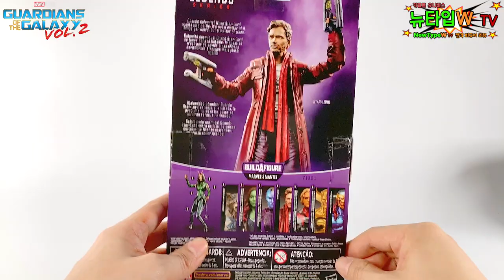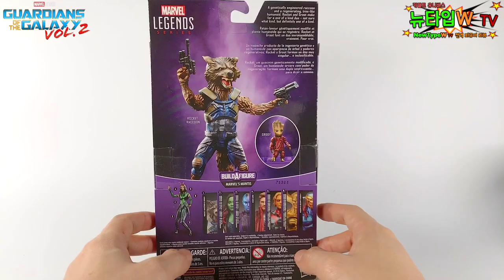엔드게임 전에 가디언즈 오브 갤럭시 2 마블 피규어 리뷰!! MCU 15편 Before Endgame Gardians Of The Galaxy Figure Review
가오갤 인기 굳히기 한판!!
다시 봐고 꿀잼, 가오갤2편의 피규어를 소개해 봤습니다~^^

마블레전드 제품이고요~
1편에 비해서 상당한 퀄리티로 뽑아줘서 아주 좋았습니다!!